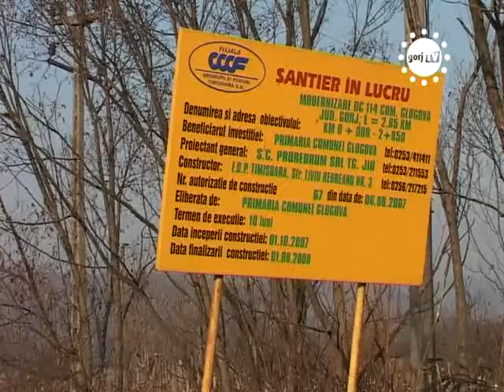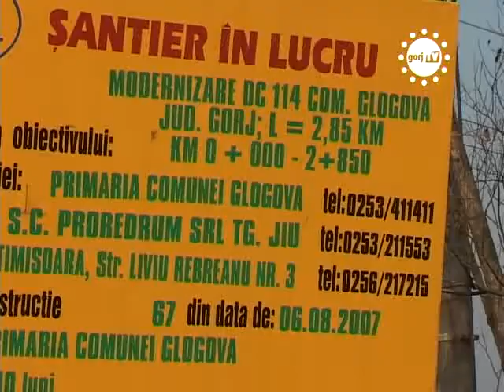STIRILE GORJTV DRUM CU PENALITATI